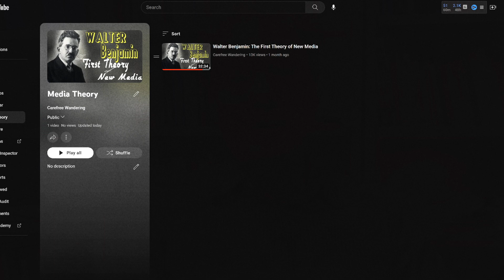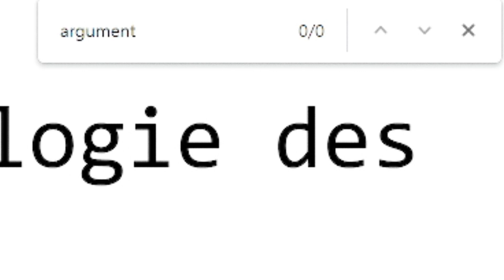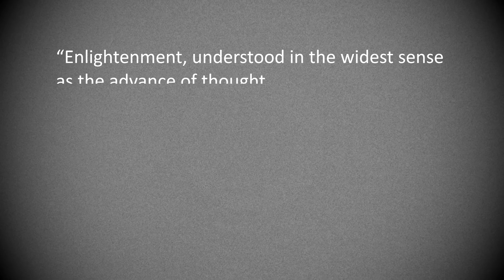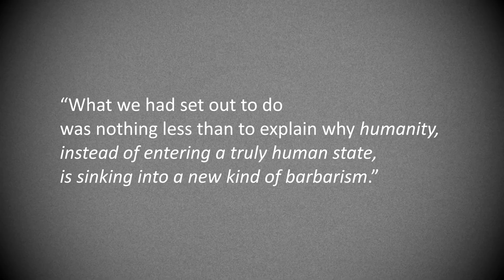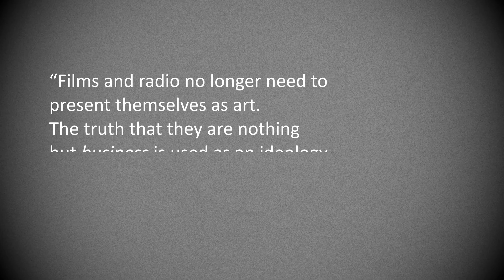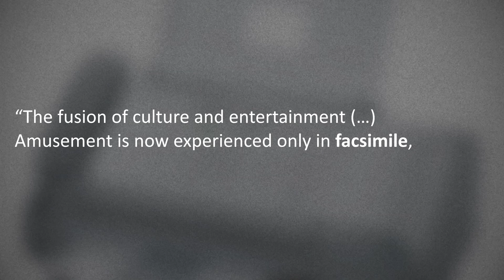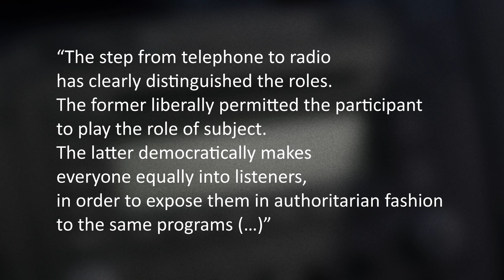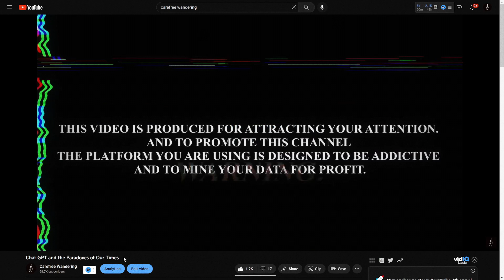Adorno and Horkheimer: The Identity of Intelligence and Idiocy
Media and philosophy, part 2.

Hans-Georg Moeller is a professor at the Philosophy and Religious Studies Department at the University of Macau, and, with Paul D'Ambrosio, author of the recently published You and Your Profile: Identity After Authenticity".

Thanks a lot to Nemo Li for providing the Chinese subtitles!